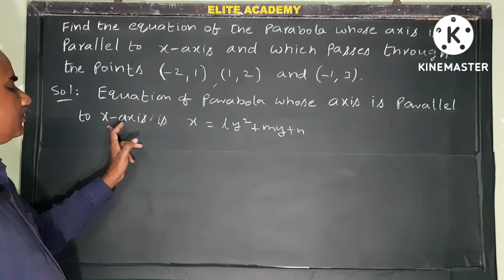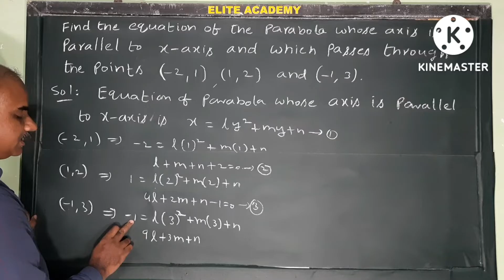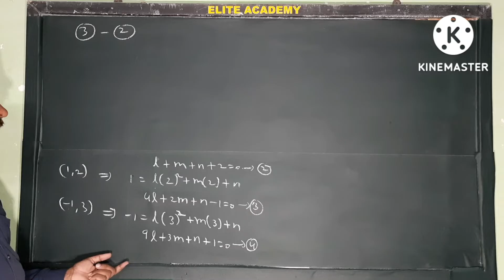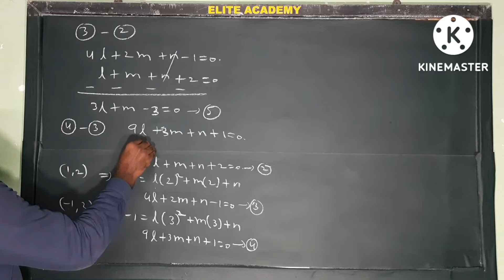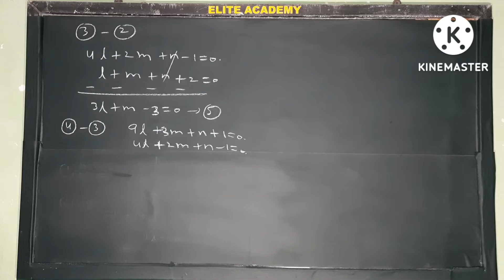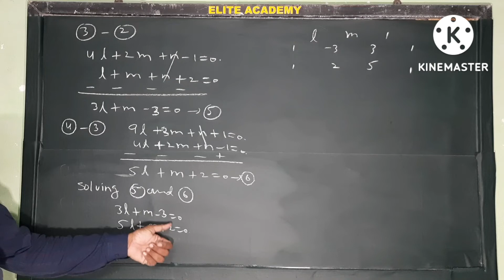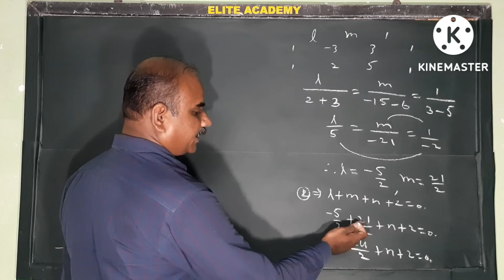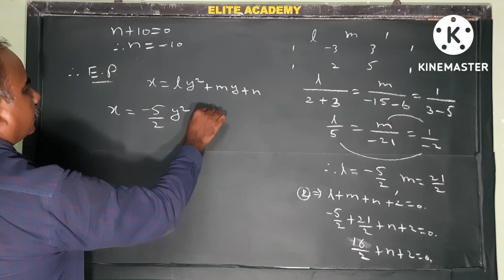Equation of a Parabola passing through three points ; Parabola | 7 marks problem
Parabola | 7 marks problem @EAG